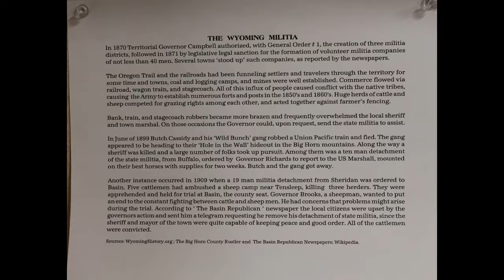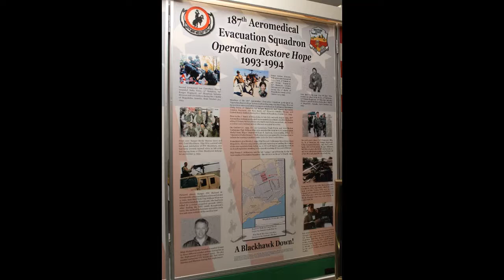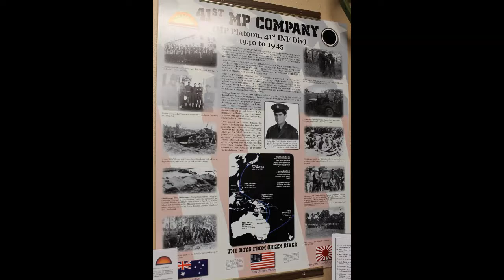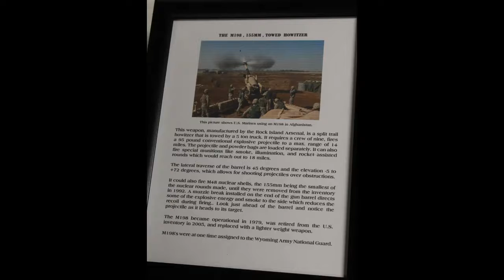Wyoming National Guard Museum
Story assignment.  Photos taken by Rebekah M. Sweet.